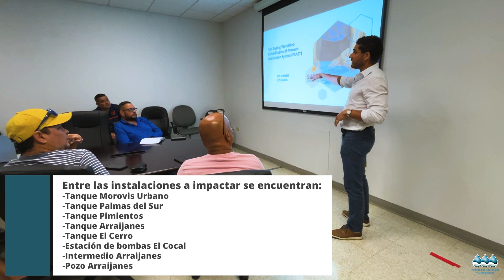30% de Diseño del Proyecto de Mejoras al Sistema de Distribución de Morovis (FAAST)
Con una inversión aproximada de $17 millones y un beneficio directo a 9,575 familias, se encuentra en diseño el proyecto de mejoras al sistema de distribución del Municipio de Morovis.